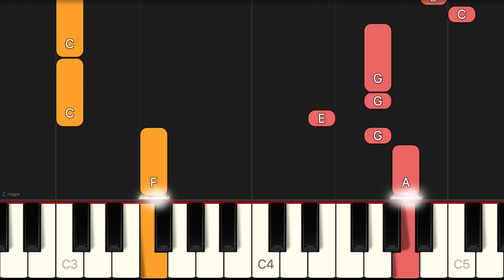Leave Her Johnny - Sea Shanty (Assassin's Creed 4)| EASY Piano Tutorial